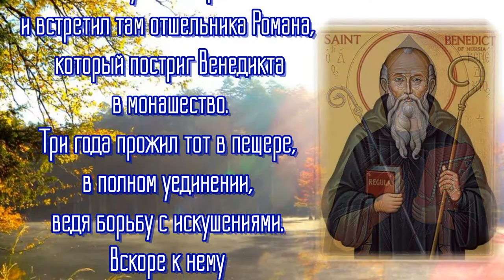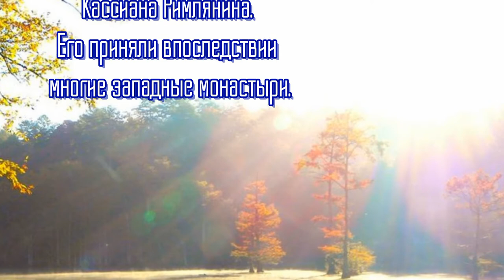Преподобный Венеди́кт Бенеди́кт Нурсийский, игумен - День памяти 27 марта.